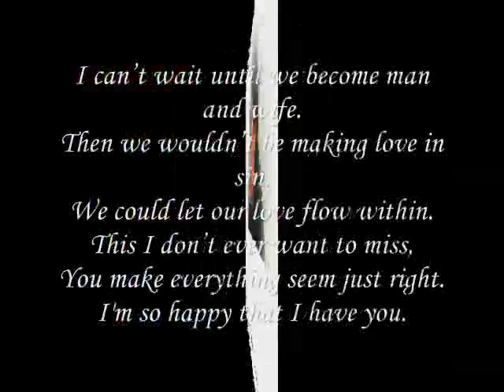everything seem just right,,,,,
do.
do so
Money is an excellent servant, but the host
very bad.